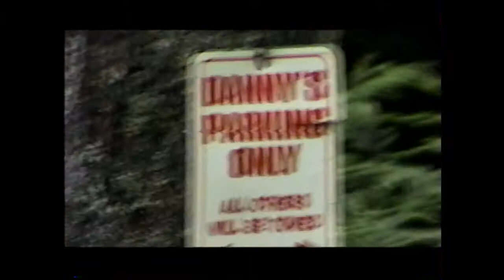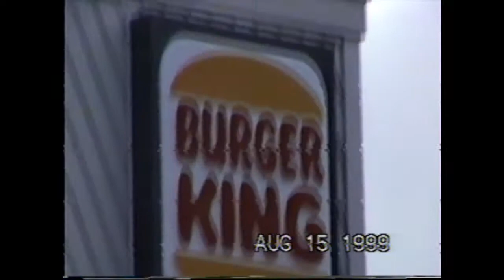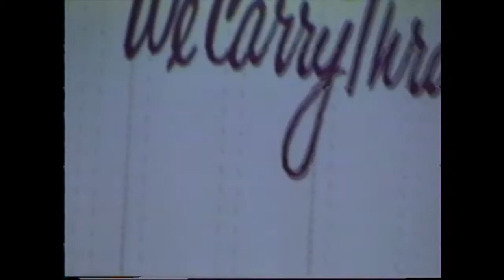The Weekend Upstate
Corona's and the infamous explosion after not dumping out for 7 days.